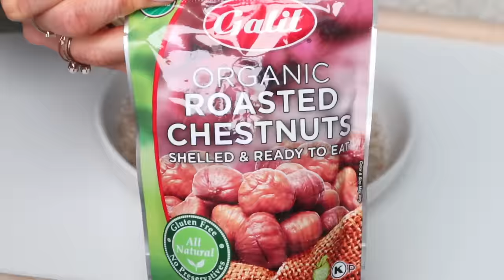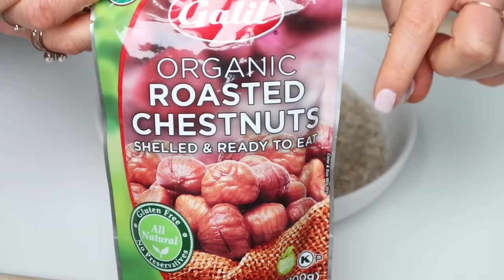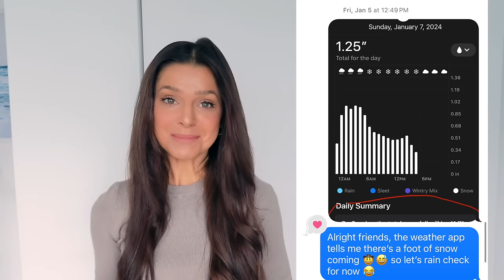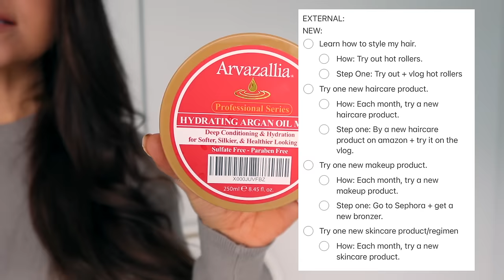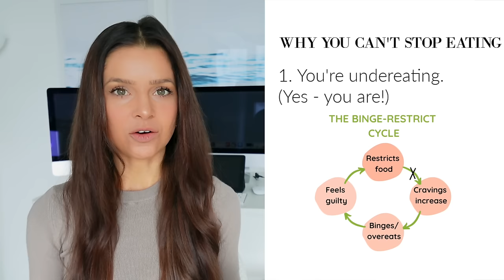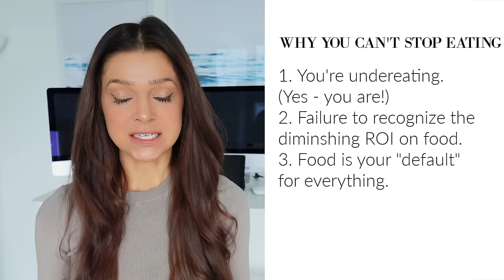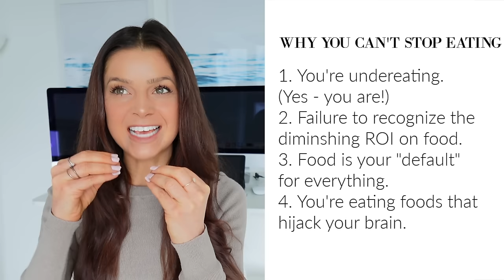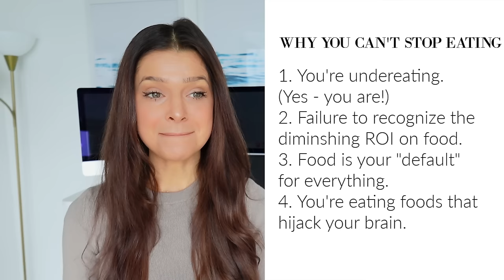VLOG: what i eat in a day | i can't stop eating! + my health goals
^Chestnuts & hair mask are on here!

Hellllllo HealthyHunnies 🫶 In this vlog, I am taking you through my main meals for the day on the SlimOnStarch program. The recipes are simple and easy, and are what we call "KISS Meals" - Keep It Simple Sweetie! I'm also speaking to anyone who struggles with overeating, binge eating, or compulsive eating. If you've ever thought, "Why can't I stop eating?", then you MUST watch this video... as a Weight Loss Specialist and a Nutritionist, I can explain why and help you overcome it!